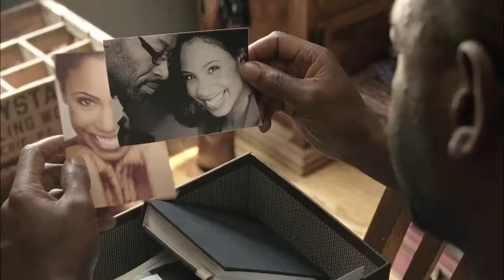LA CASA DE MORGAN EN DYING LIGHT | MOD THE WALKING DEAD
Gameplay Español de Dying Light , mods, trucos, secretos y más!

*PROGRAMA QUE USO PARA GRABAR*
-Shadowplay

*POGRAMAS QUE USO PARA EDITAR*
-Sony vegas Pro 13
-Audacity
-Pixrl

SETUP DE MI PC:
GPU: GeForce GTX 750 Ti
CPU: Intel(R) Core(TM) i5-4460  CPU @ 3.20GHz
Memoria: 8 GB RAM (7.92 GB RAM libre)
Placa Base: Asrock Pro 4
Disco duro: Sata 500 GB
Monitor: TV LED Toshiba 23"
Cascos: Ozone Rage 7.1
teclado:  Teclado Mecanico Gaming Motospeed CK 108
Ratón: Razer DeathAdder 3500 dpi
Resolución actual: 1920 x 1080, 60Hz
Sistema operativo: Microsoft Windows 7 Ultimate